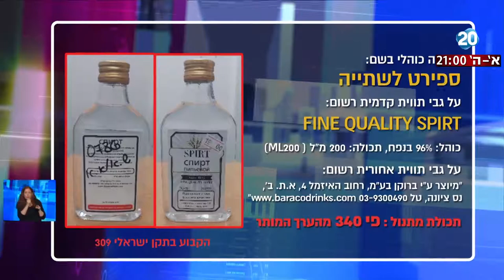לפני כולם - משרד הכלכלה: משקאות מזויפים ומסוכנים בחנויות